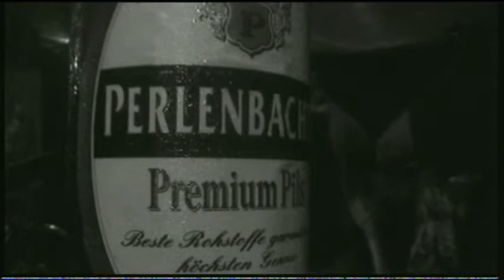ANXTV Live in Villa Vegan, Milano 10 11 2012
...probabilmente il nostro miglior concerto di sempre.Peccato per il video. Ma almeno sta volta si vedon bene le facce del pubblico..Scusate le spalle e per quella cazzo di bottiglia di birra, non sapevo che la videocamera era appoggiata sull'ampli del basso...Grazie ai Kalashnikov per la bellissima serata.